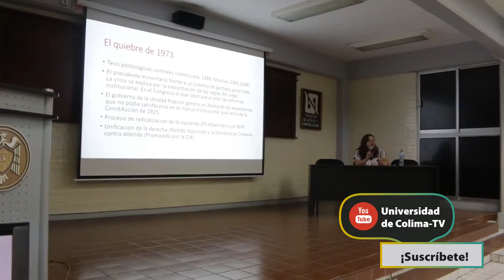Límites de la democracia chilena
La Dra. Carmen Gemita Oyarzo, investigadora de la Universidad de Santiago de Chile, compartió con estudiantes de la Facultad de Letras y Comunicación UCOL - Oficial la situación social y democrática chilena.